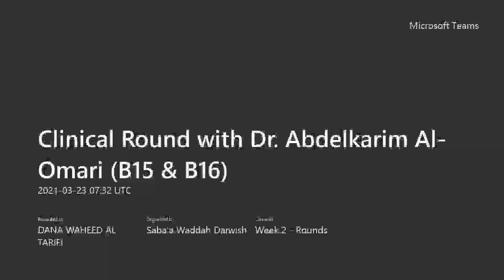Clinical Round with Dr. Abdelkarim Al-Omari (23/03/2021)